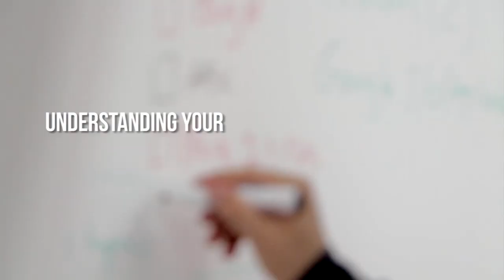ENTRENAMIENTO DE PIERNAS Y GLÚTEOS BIKINI FITNESS CON ALISSON QUIMBAYA Y SERGIO FDEZ COACH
La modelo Colombiana Alisson transforma sus piernas y glúteos para competir en bikini fitness con el entrenador Sergio Fernandez Coach.

Parte de la explicación del tutorial de entrenamiento de pierna por Sergio Fdez Coach:

En el video vemos que el tiempo de tensión es mayor que una repetición normal que podría ser con la velocidad de 1 segundo para la parte concéntrica y 1 segundo para la excéntrica

Mi propuesta va mas allá de este tempo y realizamos velocidades como:

Set 1: concéntrica 2 segundos al finalizar la concéntrica 2 segundos de stop y excéntrica en 5 segundos y para finalizar las repeticiones en donde nos lleven al fallo podemos hacer mas repeticiones con una velocidad regular 1 segundo para la parte concéntrica y 1 segundo para la excéntrica así el tiempo de tensión será mayor

Set 2: relentizamos lo que es la parte concéntrica  y una velocidad regular para la parte de la repetición excéntrica cuando hacemos la fuerza que será mas difícil aun todavía

Set 3 relentizamos parte concéntrica y parte excéntrica super slow y después de ejecutar así una repetición hacemos 3 regulares

VER VIDEO PARA COMPRENSION

En el peso muerto tenemos varios puntos interesantes donde hacer que el femoral se involucre mas sin tener que usar grandes pesos.
Muy importante la corrección de postura que a veces con la fatiga del entrenamiento podemos correr el riesgo de adquirir una posición mas cómoda y relajarnos corriendo el riesgo de lesión así que estar atentos a la EJECUCION Y AISLAMIENTO pero también a la CORRECCION DE LA POSTURA

Tip 1: estira tus piernas lo máximo posible sin llegar a bloquear las rodillas y empuja el glúteo verticalmente asi sentirás mas fuerte la contracción del femoral al hacer una hiper extensión

Tip 2: Al finalizar la parte excéntrica cuando bajamos estira los brazos hacia adelante eso hará que tu femoral trabaje mas duro

Tip 3: Al finalizar la parte concéntrica empuja la pelvis hacia adelante y contrae el glúteo asi sacaras mas provecho al ejercicio.

En general me gusta terminar trabajando Abductores o Abductores en la misma sesión y en este caso compartimos una serie en la maquina de aducción asi que no os la perdáis en el video para probarla en vuestro gimnasio
Y el la maquina de cardio, otra de las partes interesantes para el trabajo de pierna es la resistencia y ese tipo de fibras de contracción diferente que las que usamos en el entreno de musculación serán determinantes en un ejercicio como el de escaleras, pero no haciéndolo de manera regular si no que aprovecharemos para seguir haciendo contracciones voluntarias para glúteo con técnicas:

Tip 1: Pasos largos, en ved de pisar en cada uno de los escalones podemos pisar de cada 2 induciendo asi mas el tiempo de tensión a una pierna

Tip 2: Elevación de pierna y contracción de glúteo en cada paso que hagamos vamos a empujar la pierna que se despega de la escalera lo mas alto posible y contraemos el glúteo fuertemente.

Estas todas técnicas harán que tus entrenamientos sean mas productivos pero como siempre digo tendrás que concentrarte en la ejecución y corrección por que tu cuerpo querrá escaparse de hacer el máximo esfuerzo y sin la atención necesaria el se equilibrara para ejecutar la tarea lo mas fácil posible

Próximamente podréis encontrarme en el centro de alto rendimiento en Mexico en la ciudad de Cuernavaca para poder hacer este tipo de entrenamientos en donde estaremos ofreciendo la formación con mi libro de estudio el conocimiento es poder y muchas mas noticias